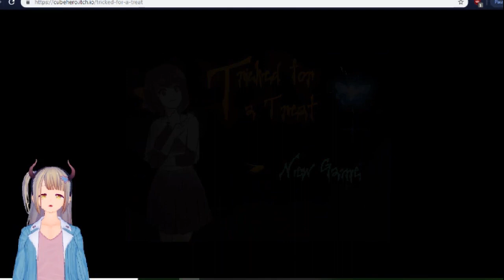FAILS AND SCREAMS! | Renma plays 2 random games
Today I tried playing Tricked for a Treat and Surviv.io! And absolutely sucked at both.
(This is what happens when you don't read the instructions)

You can call me Renma! I am an English Virtual youtuber who likes horror games and making art! I hope I can make enjoyable content for you all!